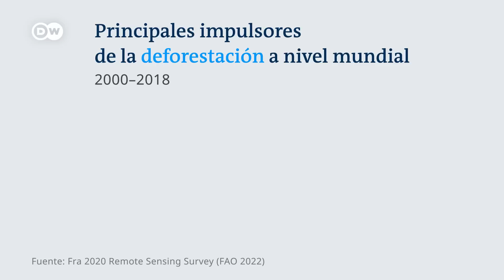Sudamérica es la región que más bosques tala del mundo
Anteponer una explotación insostenible al medioambiente es pan para hoy y hambre para mañana. Aun así, Sudamérica se ha convertido en la región con mayor deforestación del planeta al perder unos 68 millones de hectáreas de bosque entre 2000 y 2018. Muchas de nuestras actuales crisis, como el cambio climático y las enfermedades zoonóticas como el covid-19 y la viruela del mono están estrechamente relacionadas con la salud de los ecosistemas. En su último reporte sobre el estado de los bosques de 2022, la FAO indica que para hacer frente a estas dificultades debemos aprender a hacer un mejor uso de nuestros bosques. Es el tema del siguiente capítulo en UnPlanetaParaTodosDW